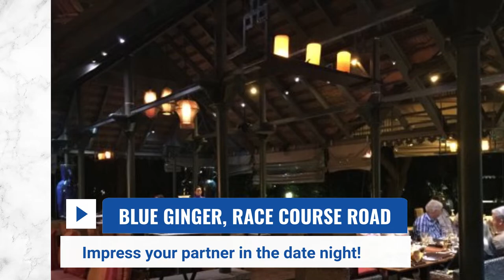Romantic Restaurants in Bangalore | Candle Light Dinner | Bangalore Fine Dining | Bag2Bag Hotels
Waiting for the right occasion to impress your better half? Awesome! Indulge in candlelight dinners amidst the elegant atmosphere in Bangalore. Share magical moments and gorge on divine dishes while spending your date night in the city. There can’t be an enchanting way to rekindle the romance in Bangalore!